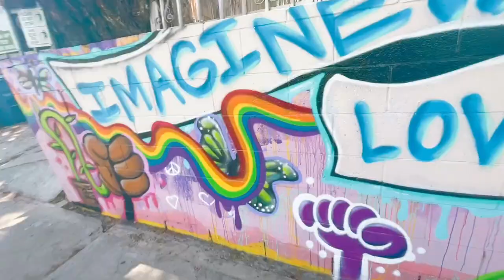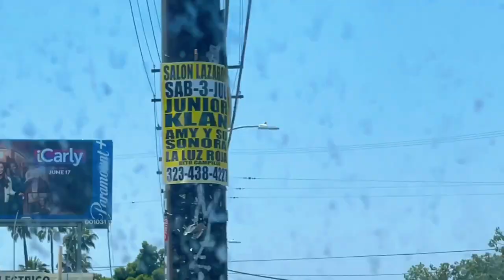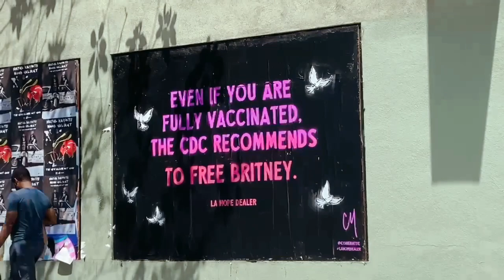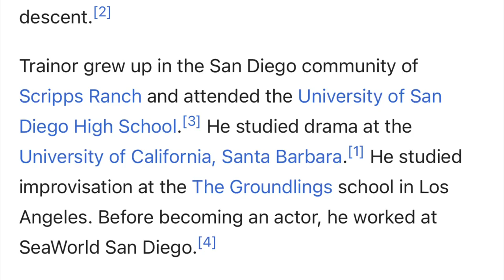MOVING TO LOS ANGELES, FREEBRITNEY, & iCARLY? | tylermwells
We finally got an apartment! Less than a month to go on our journey to LA.